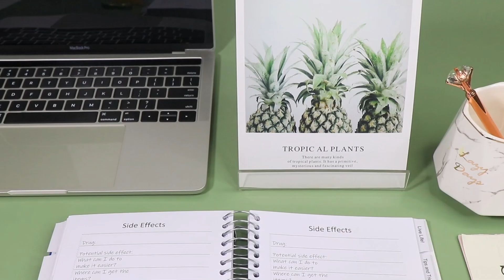Custom Printing Hardcover Spiral Weekly Companion Planner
Transform your planning experience with our beautifully crafted hardcover spiral weekly companion planner. Designed to meet your unique style and needs, this planner is perfect for organizing your week, setting goals, and staying on top of your schedule.

✨ Features:
Custom Printing: Personalize your planner with your name, favorite quote, or logo.
Hardcover Protection: Durable hardcover that keeps your planner safe and stylish.
Spiral Binding: Easy to flip through pages and lay flat for comfortable writing.
Weekly Layout: Ample space for detailed weekly planning, appointments, and tasks.
Quality Paper: High-quality paper that prevents ink bleed-through, ensuring a smooth writing experience.
Compact Size: Perfect to carry in your bag and take anywhere you go.

We offer a seamless customization process, allowing you to design a planner that truly reflects your personality.
Our planners are made with premium materials, ensuring durability and a luxurious feel.
Perfect for students, professionals, and anyone looking to organize their life in style.
💡 Get Inspired: Check out how our customers are using their custom planners and get inspired to create your own!